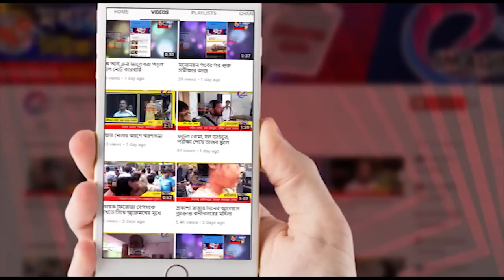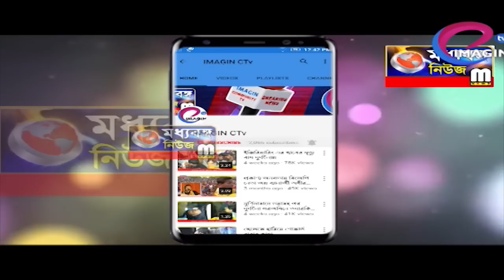মুর্শিদাবাদ জেলা পরিষদে খসরা বাজেট পেশ ৯৮৯ কোটি টাকার